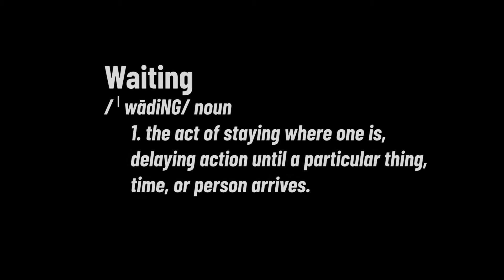Video Promo: Waiting For Jesus Advent Promo 2021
Promotional Video for Advent Worship Services at Davis Street UMC.